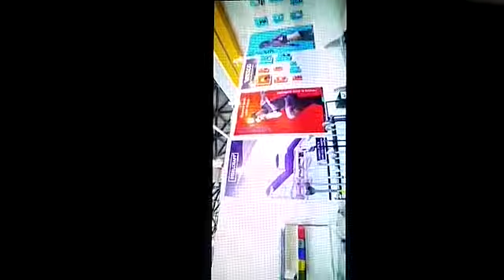Vissco Rehabilitation Aids Pvt.Ltd Introduction by Mayur Gandhi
Vissco Rehabilitation Aids  Pvt.Ltd  Since 1963